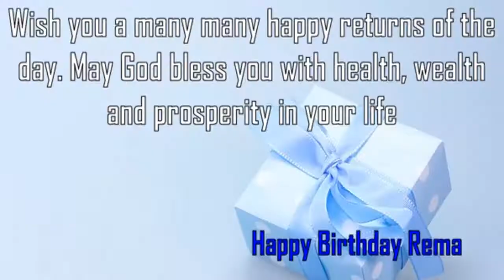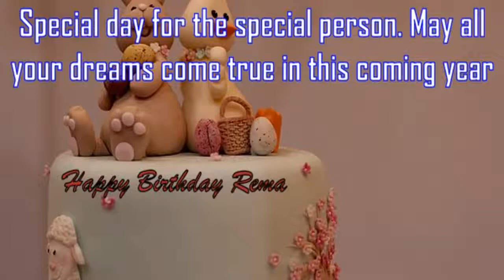Happy Birthday Rema Image Wishes✔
Happy Birthday Rema Images. Send Personalized happy birthday wishes to Rema in 1 min by visiting
GreetName has thousands of image templates to choose from based on gender, age, and relationship. Pick the best image template. Enter Your Name and click 'Generate Personalized Image' button. You can share Rema picture birthday wishes to any social network such as Facebook status, Whatsapp status, Instagram, Twitter, Google+, etc